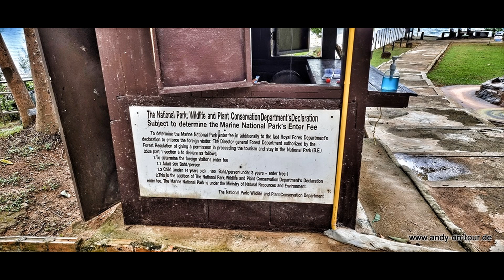Krabi - Shell Cemetry